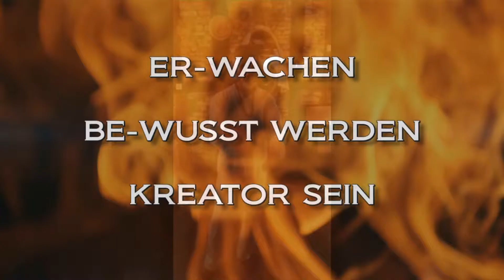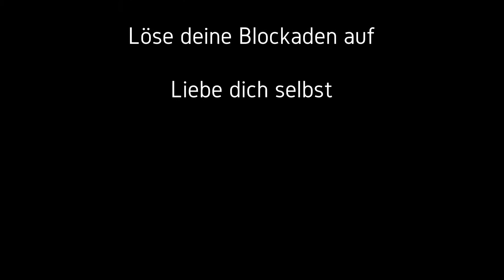LCM Teaser 2018 bernardojuniji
Menschen sollen sich befreien, von Angst und Blockaden. Sie sollen ihre Ziele definieren und ihr Warum erkennen. Dadurch werden sie fähig den Weg zu gehen und Ausdauer zu entwickeln um am Ziel anzukommen.
Durch die LCM-Seminare, mit Bernardo Juni, können die inneren Kräfte aktiviert werden und durch Coaching werden der Weg und das Ziel klar. Die Blockaden werden aufgelöst, die Erfolgsbremse entkoppelt und mit innerer Freude geht der Mensch fortan durchs Leben.